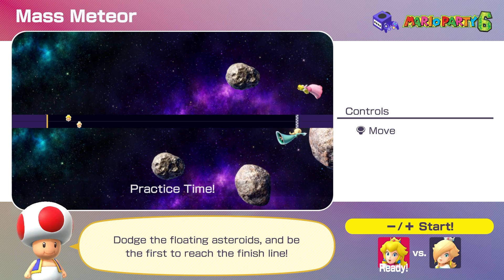Mario Party Superstars - Horror Land (15 Turn Run)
Well it's almost Halloween so we did the Halloween-themed board, of course.